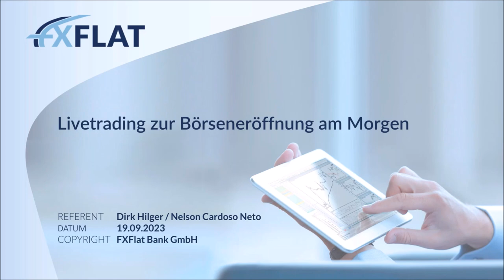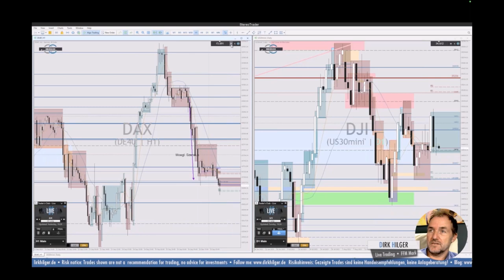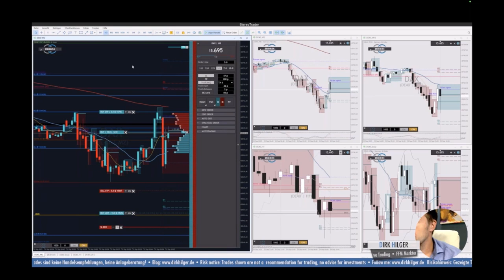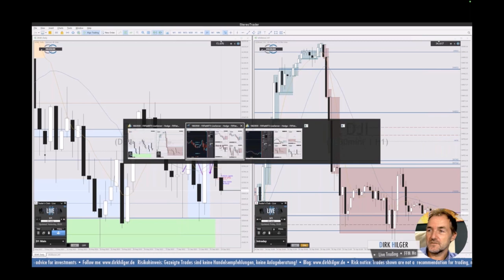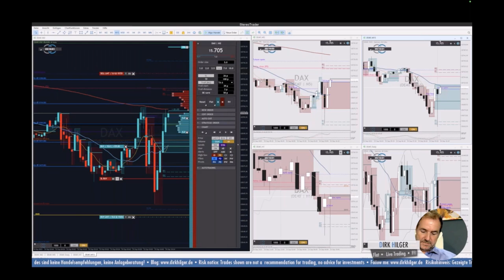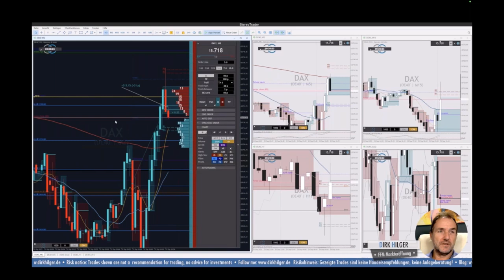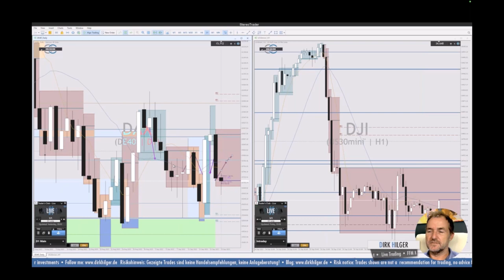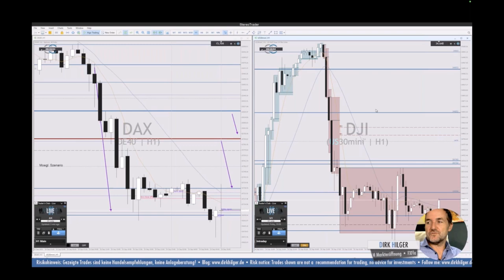Dirk Hilger - Livetrading zur Börseneröffnung am Morgen 19.09.2023